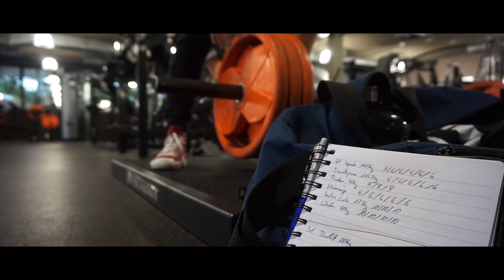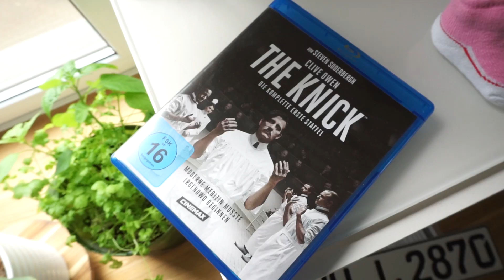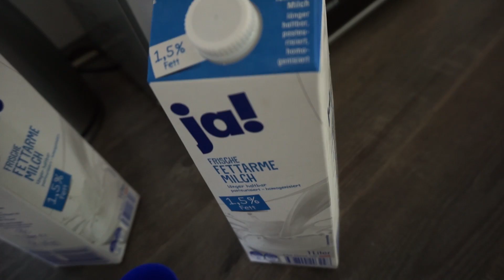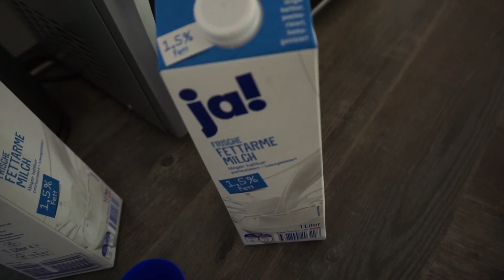DU WIRST ES ZU NICHTS BRINGEN | SOZIALE MOBILITÄT ★ Road2GNBF [10]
Deadlifts und Military Press im Voiceover aus dem FitX Hamburg. Dazu Chancengleichheit und Soziale Mobilität für Bildungsaufsteiger. Gibt es sowas?!

►*Falls ihr mich ohne Mehrkosten unterstützen wollt, dann nutzt bei jeglichen Bestellungen über Amazon diesen

►* In-Ear Kopfhörer mit guter Preis/Leistung
►*Meine Trainingsschuhe
►*Meine Mobility Bänder (schwarz/leicht)(grün/stark)
►*Mein Trainingsgürtel
►*Liquid Chalk
►*Meine Cam

►*Must Read Buch #1!
►*Must Read Buch #2!
►*Must Read Buch #3!